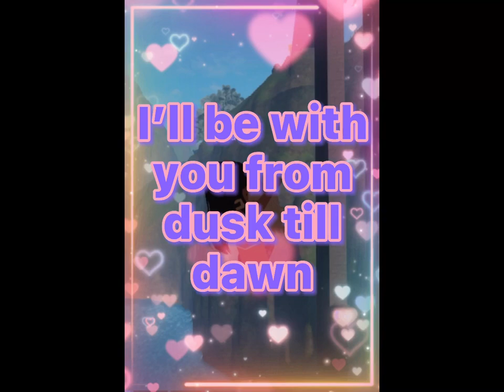The official swaggy rat|| meerkat